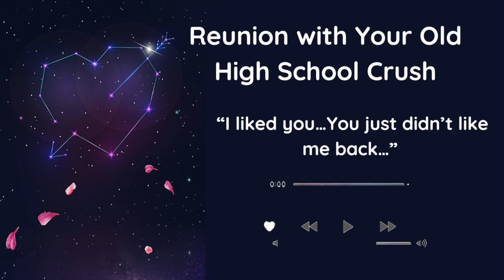Reunion with Your Old High School Crush (Unrequited Love) (Confession) (AudioRoleplay)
Quote for this video:
“You are the artist of your own life. Don’t hand the paintbrush🖌️ to anyone else”.
Synopsis:

Unrequited love……it sucks doesn’t it.

The last thing you expected was to run into an old classmate from highschool. Looks like things have gone good for you both. So why don’t we take a trip down memory lane… someone order up a cup of nostalgia with an extra side of sentimentality. But wait….what's this. Looks like this girl had a thing for you back then….

P.S
The story about the fireworks is a true story. I was in year 7 at highschool (this UK highschool which starts at year 7)  and there was this phase when boys in my year were letting off fireworks in school. Don’t ask me how a bunch of 11 years old got a hold of fireworks…honestly I have no idea. Anyway one lunch time me and my friends were hanging around outside, in this open space in between the basketball court and the canteen (cafeteria, lunchroom, whatever you wanna call it). So there was a loud bang coming from the back of the canteen and then I felt something  whoosh  past my leg and then another loud bang. I had english for my last lesson that afternoon and I don’t know what happened but my form class (Lol we had a bad reputation for being the worst behaved class in the whole of year 7 at the time) we were standing outside and there was a rumour going around that I almost got hit by a firework. For a second I was like….what? Like I remember something zooming past me but I didn’t think it was a firework. I still don’t actually know cos apparently the boys who had let  off this particularly one had been in my class and as we were walking into the class they were whispering (not very quietly actually) “it almost hit her” and they were looking at me… so yeah.

Scripted, Recorded and Edited by Yours Truly ❤️
Art by: I'm not sure of the exact artist but I got it from the link below it: